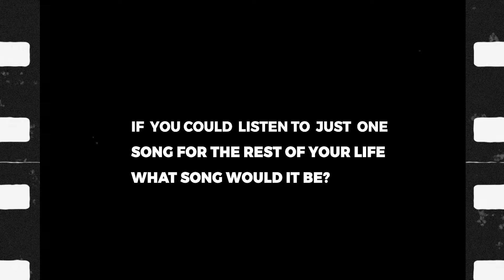Chapter X Interview - On the Spot with LADIPOE